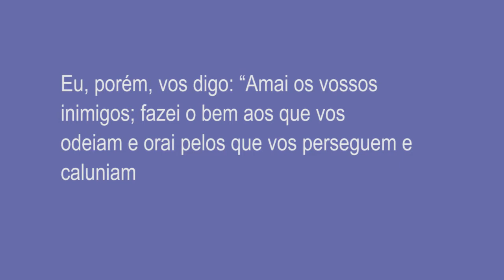Comentando o Evangelho - 31/05/2017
GEPE TV
Cap 12 Retribuir o mal com o bem
Participação Aníbal Albuquerque
Programa 12 - 31/05/2017